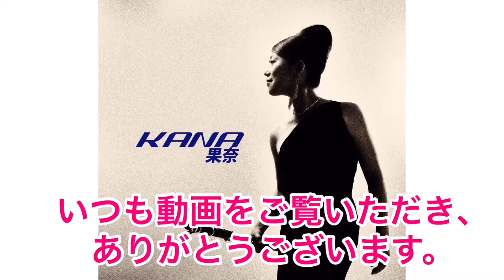【果奈のcookingシリーズ3】あの超有名店の極秘レシピのシメサバを作ってみた！2020年6月13日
【果奈のcookingシリーズ3】あの超有名店の極秘レシピのシメサバを作ってみた！

是非新鮮な鯖を見つけたら作って欲しい！！

ちなみに今日は1匹300円ほどでした。
ありがたいねー！

日本酒好きさん、〆さば好きさんにおすすめです！

▶︎果奈ミュージックスクールとやま　ホームページ